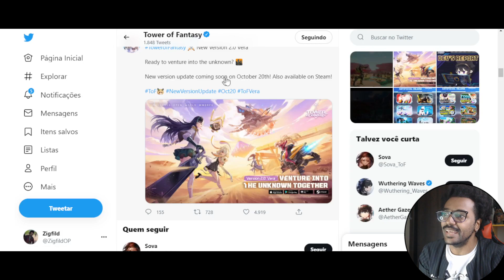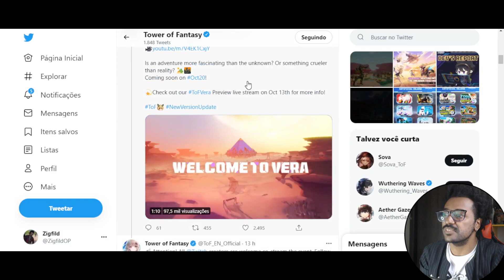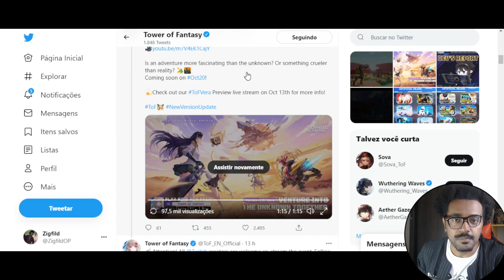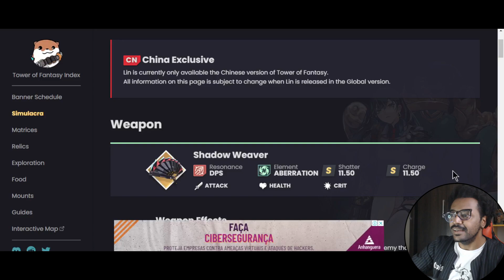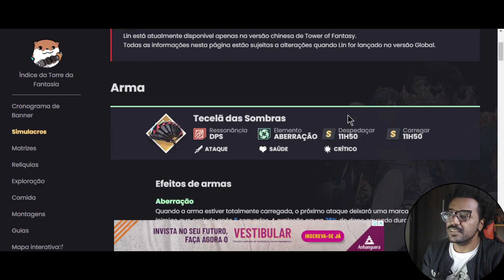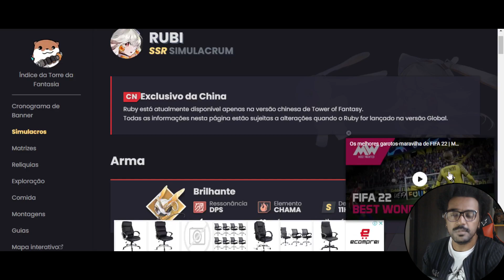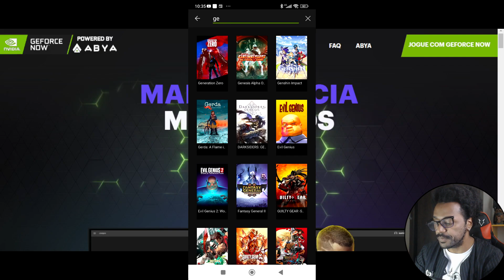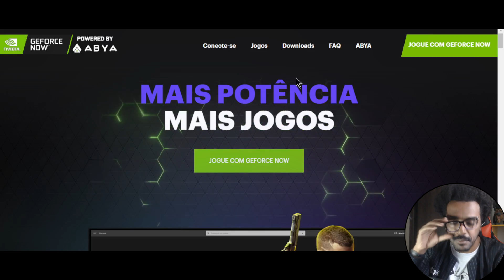VERA DIA 20! MAIOR EXPANSÃO TOWER OF FANTASY CONFIRMADA! Versão da STEAM e Lin?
AGORA TEMOS DATA! EXPANSÃO TOWER OF FANTASY 2.0 VERA DIA 20! Quem é o proximo personagem do Banner?

Obrigado Galera!